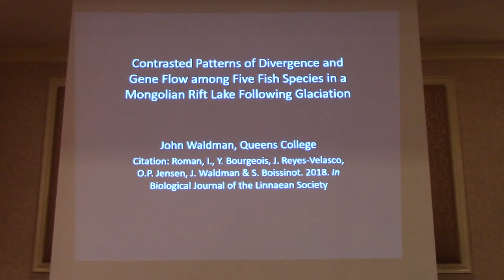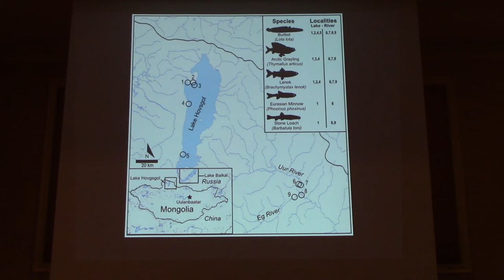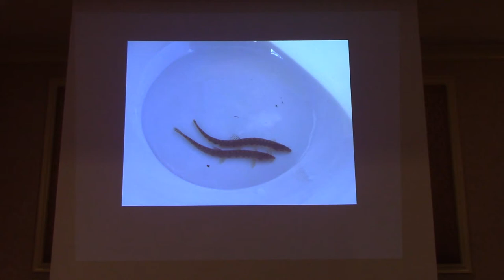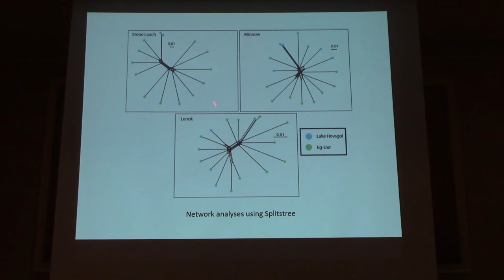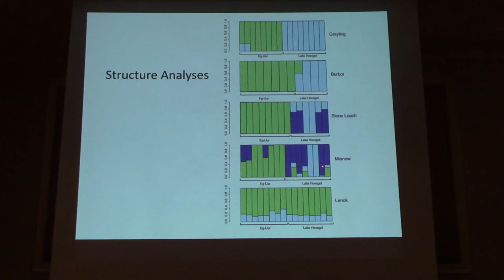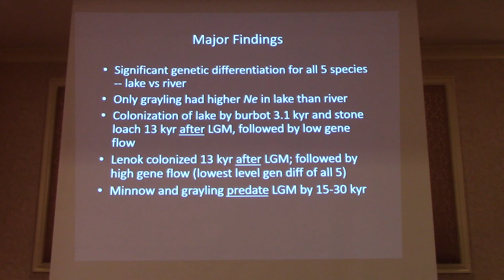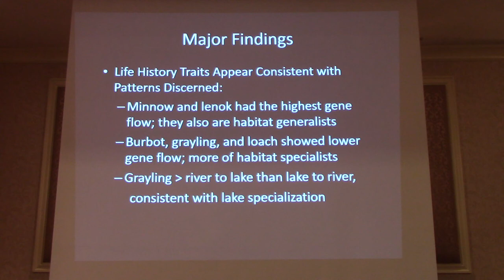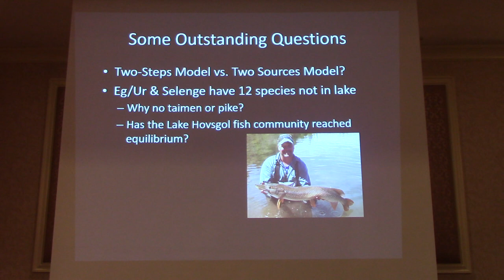Contrasted patterns of divergence and gene flow among five fish species in a Mongolian...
Ivana Roman, Yann Bourgeois, Jacabo Reyes-Velasco, Olaf Jensen, John Waldman and Stephane Boissinot. Contrasted patterns of divergence and gene flow among five fish species in a Mongolian rift lake following glaciation. Feb 8, 2019. Poughkeepsie, NY.